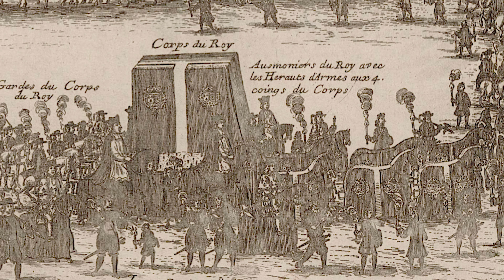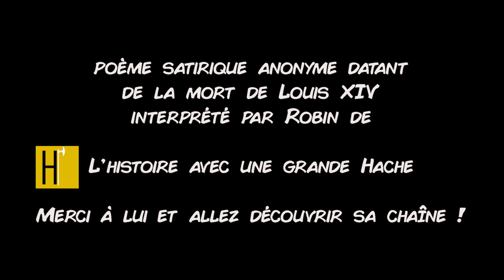La mort de Louis XIV (ft @LHistoireAvecUneGrandeHache) - HALC #12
Comment Louis XIV est-il mort ? Quelles ont été ces dernières paroles ? Comment s'est déroulé son enterrement ? Toutes les réponses et bien plus dans cette vidéo !

Derrière la caméra (mais aussi devant!): Marina.
Merci à Robin de l'Histoire avec une grande hache qui m'a gentiment proposé de faire la chanson de la fin (je chantais trop faux ^^). Foncez voir sa chaîne

Vous pouvez me retrouver sur Takotak, plateforme mettant en avant des vidéos de qualité

Bibliographie:

Le Roi est mort : étude sur les funérailles, les sépultures et les tombeaux, de Alain Erlande-Brandenburg, Bibliothèque de la Société Française d'Archéologie, 1975.
Le cœur du roi, Alexandre Bande, Tallandier, 2009.
Les funérailles princières en Europe, XVIe-XVIIIe siècle, De Juliusz A. Chrościcki, Mark Hengerer, Gérard Sabatie, Presses Universitaires de Rennes, 2013.
La fin du Moyen Âge, Julie Claustre, Hachette, 2015.
Les derniers jours des rois, sous la direction de Patrice Gueniffey, Pocket, 2014
La mort de Louis XIV. Apogée et crépuscule, Joël Cornette, Éditions Gallimard, 2015.
Les mots de la fin, Catherine Guennec, Edition de l’Opportun, 2017

Film : La mort de Louis XIV d’Albert Serra, 2016.